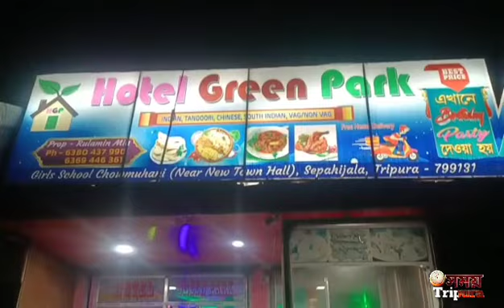ঘরে পরপর ২টি গ্যাস সিলিন্ডার বিস্ফোরণে আগুনে পুড়ে মৃ*ত্যু হয় গৃহবধূর, নাম মনিকা দেবনাথ ভৌমিক(৩৪)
ঘরে পরপর ২টি গ্যাস সিলিন্ডার বিস্ফোরণে আগুনে পুড়ে মৃ*ত্যু হয় গৃহবধূর, নাম মনিকা দেবনাথ ভৌমিক(৩৪) তার স্বামী পুলক ভৌমিক TSR নবম ব্যাটেল্যানে কর্মরত, ঘটনা শান্তিরবাজার ।